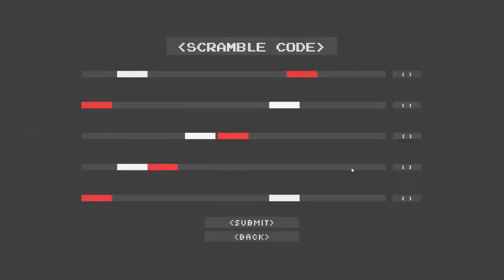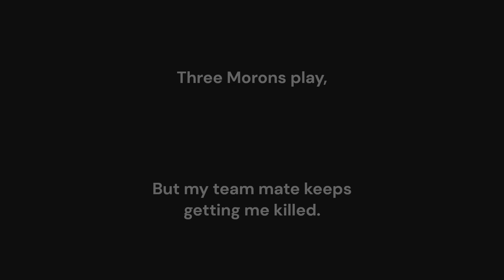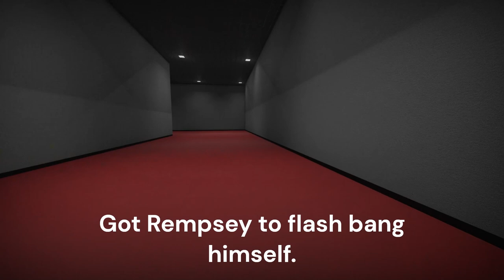Interliminality, Getting Me Killed.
Practically the same vein as the last session, my good friend Jangis keeps getting me killed, because, of course he does, inadvertently and on purpose, "good friends" everybody, or friend, I just keep a vow to secrecy.